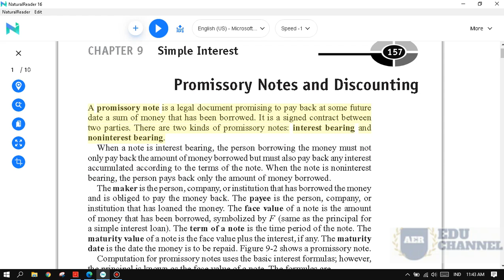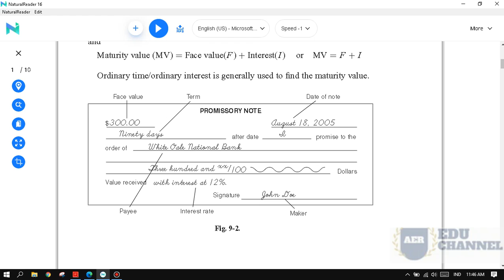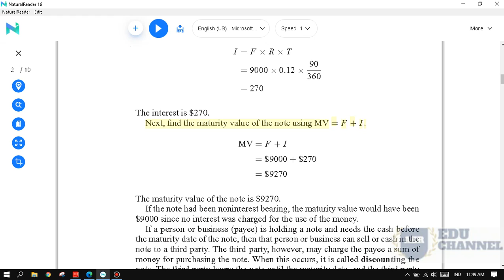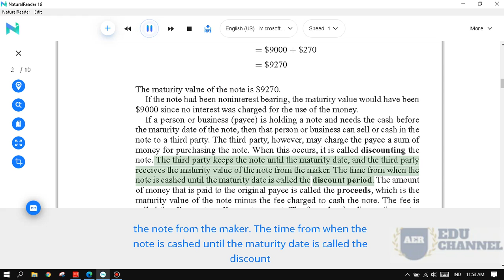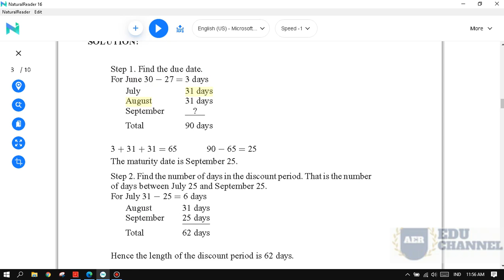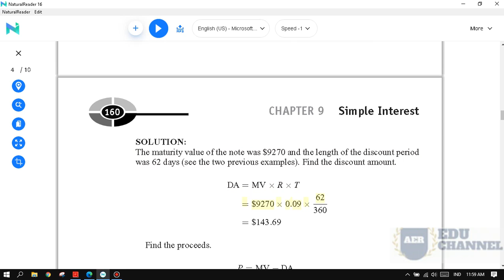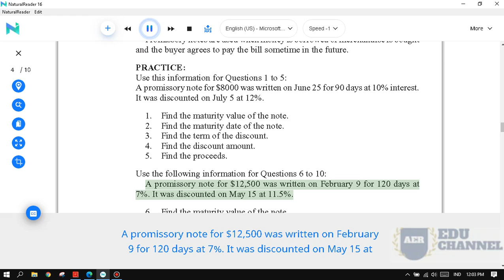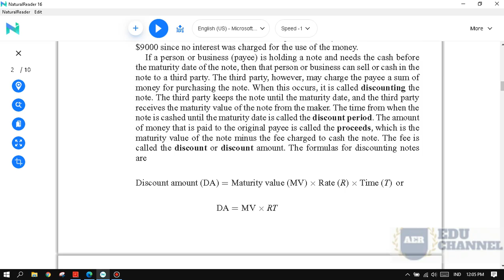PROMISSORY NOTE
MATERI MATEMATIKA BISNIS